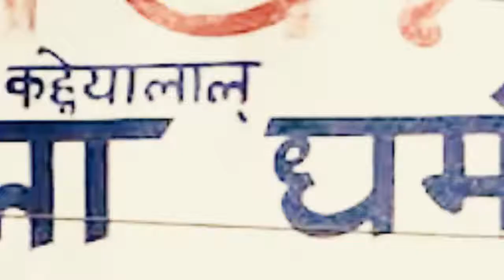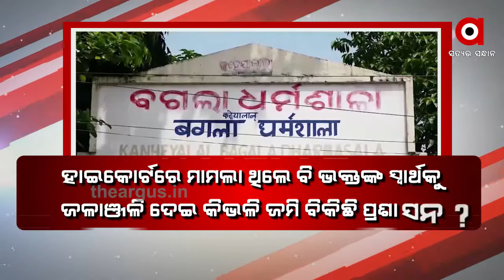ଥମୁନି ବଗଲା ବିବାଦ....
ଥମୁନି ବଗଲା ବିବାଦ । ପ୍ରଶାସନର ସ୍ପଷ୍ଟୀକରଣ ସତ୍ତ୍ୱେ ବି ଥମୁନି ବିବାଦ । ଗରିବ ଭକ୍ତଙ୍କ ବିରୋଧରେ ରାଜ୍ୟ ସରକାରଙ୍କ ବଡ ଚକ୍ରାନ୍ତ । ବିକ୍ରି ହୋଇଥିବା ପ୍ଲଟର ଡିଡ ରଦ୍ଦ କରିବାକୁ ବିରୋଧୀଙ୍କ ଦାବି । ସେପଟେ ବଗଲା ପ୍ରସଙ୍ଗ ନେଇ କେନ୍ଦ୍ର ପର୍ଯ୍ୟଟନ ମନ୍ତ୍ରୀଙ୍କୁ ସାକ୍ଷାତ କଲେ ବିଜେପି ରାଷ୍ଟ୍ରୀୟ ମୁଖପାତ୍ର ସମ୍ବିତ ପାତ୍ର.
ArgusNews Odisha Puri Bagala_Dharmasala_Issue Watch all the current, latest and breaking news only on "TheArgus.in" LIVE TV. The one-stop destination for LIVE news on politics, entertainment, sports, gadgets, and business.